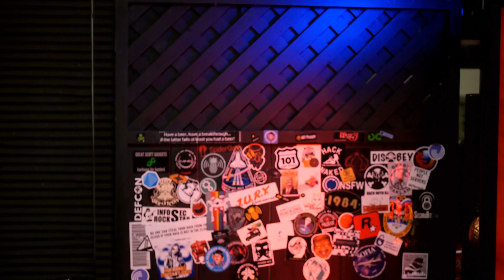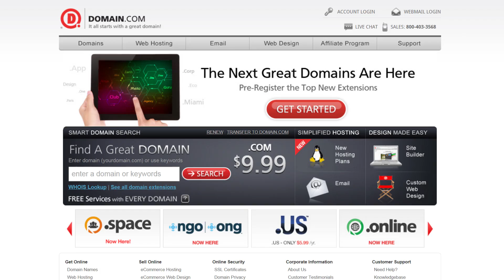Hack Your Holidays! - Hak5 2116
Hak5 -- Cyber Security Education, Inspiration, News & Community since 2005:
Happy holidays from the team of Hak5! We are celebrating by decorating our con badge Christmas Tree, and sharing our favorite bloopers from 2016. We hope you enjoy this silly episode of Hak5, and we'll see ya next week with another tech segment!

Shannon’s going to CES! Gonna have a meetup during the trade show in Vegas

We will be at Shmoocon!